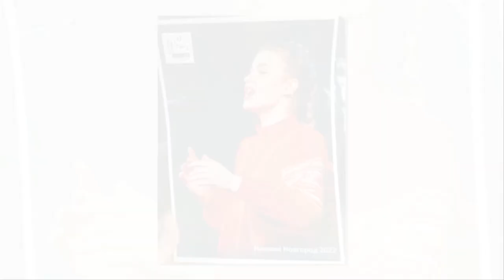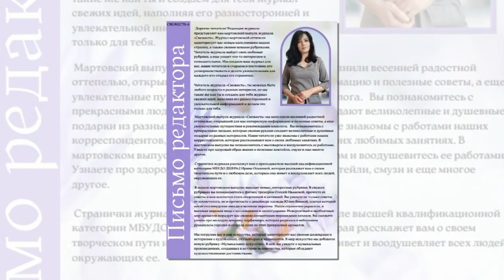Волга в сердце впадает моё